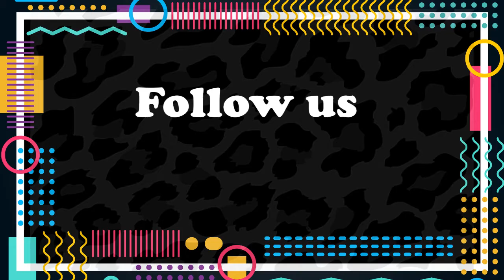CLT - Showcasing Conservation Careers - Entomologist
Conservation careers are not well promoted, often forgotten and overlooked. We aim to showcase career options to help high school learners, making subject choices, to consider careers in conservation and to show the world how awesome it is to work in the industry. In this showcase, we portray a day in the life of Paula Strauss an entomologist at the Grootbos Foundation.
Paula takes us on a journey through the fynbos and shows us the importance of conserving insect.
Thank you to Grootbos Private Nature Reserve and the Grootbos Foundation team for the collaboration. Video contributions by CLT environmental educators Jaco Fourie and Naas van Jaarsveld, education and outreach manager Chris Eksteen and Grootbos Foundation team Paula Strauss, Gareth Williams and Mike Fabricius. Video editing by Naas van Jaarsveld.

For more information on the work of the Cape Leopard Trust visit our